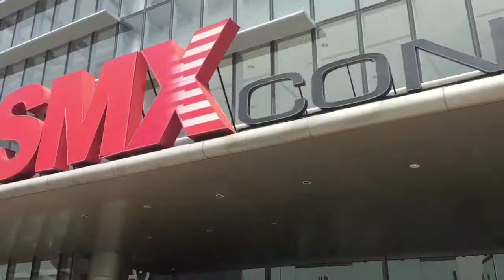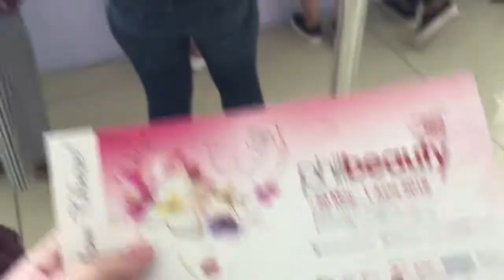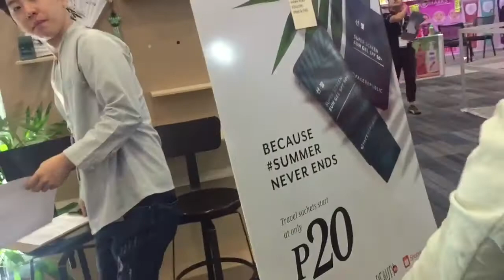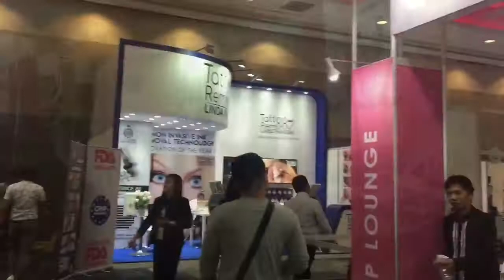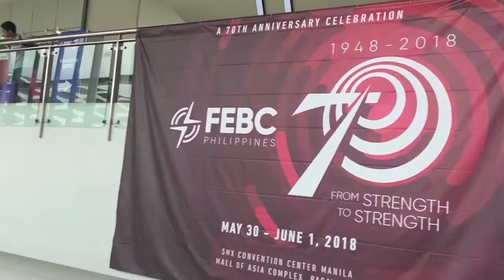It's LaLife S2: PhilBeauty Expo 2018 + Nagkita Kami Ni Purpleheiress + First Beauty Event Ever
Nagustuhan mo ba ang video for today? Have a good one. 👍🏻🙌🏻📸